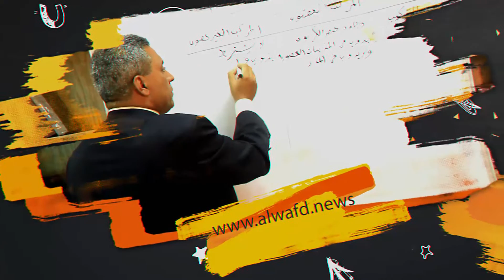الفكر البيئي عند المفكرين العرب- 3 ثانوي